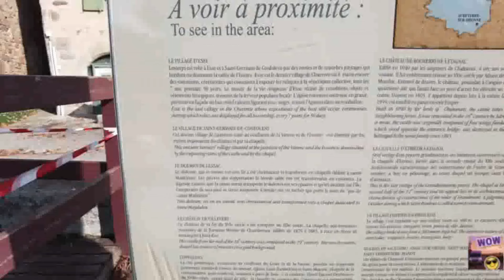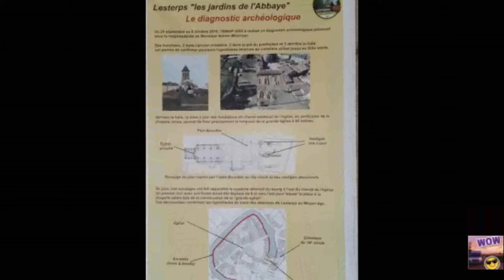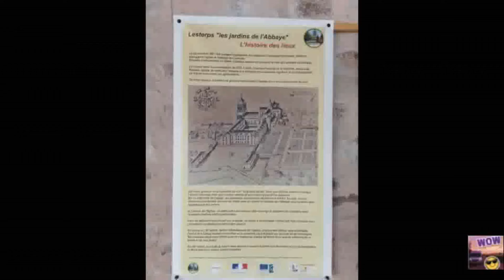Séjour à LESTERPS , petit village authentique ,Charentes, en fourgon aménagé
Rediffusion d'un antérieur  film  toujours d'actualité car nouvelle visite effectuée, avec ajout de trois séquences.
Séjour de 3 journées et 2 nuits dans ce minuscule village typique ancien à 12 km de Confolens
Repos, calme, tranquillité, douceur, quiétude...
(sauf la nuit avec le vacarme des cloches du même niveau sonore que la journée par dessus tout le Village) inaudibles cependant près de la Salle des Fêtes. (...calme quand celle-ci n'est pas utilisée.., autre histoire)
Précisons que je suis VERITABLEMENT "NOMADE à plein temps depuis avril 2022,  contrairement à d'autres collègues" youtubeurs qui ont mis ce mot dans le nom de leur chaine et qui sont  soit, des c-caristes vacanciers avec une habitation fixe, soit toujours tanqués au même endroit. Devant l'utilisation indûe de ce terme qui devient galvaudé , je traduis mon agacement.
•  00:00 arrivée
•  00:51 le "petit Gîte",que j'avais loué un long we 2 années avant d'avoir Fourgon
•  01:20 rue centrale
•  02:03 place du village (des Tilleuls)
•  02:20 stationnement
•  05:11 rencontre 1(avec le délégué du comité d'accueil)
•  05:40 rencontre 2 avec un Monsieur natif du village
•  06:08 jardin de l'Abbatiale
•  06:22 le Champ de Foire (stationnement pour nombre de c-cars possible)
•  07:53 vue aérienne
•  11:23 exploration
•  11:55 la Maison/musée du Patrimoine
•  12:16 la boucherie/charcuterie Monsieur Simon TORRES
•  12:27 l'Abbatiale Saint Pierre, un hall à colonnes, très rare
•  13:33 épicerie/tabac/presse Chez Marinette
•  14:06 ...douceur, quiétude,silence au petit matin brûmeux
•  15:55 retour  place centrale
•  16:40 affichettes informatives
•  17:17 spécialiste local du "drift"
•  18:45 3e matin Parking salle des fêtes
•  20:05 retour place du champ de foire
•  20:46 charte pour le C-cariste
le véhicule : FIAT DucatoL4H3 , AM2020 Novembre, nombreuses options, dont:
moteur 160cv, BA9v, couleur gris campovolo, siège conducteur suspendu (type routier), chauffage additionnel à l'arrêt Wébasto, écran multimédia GPS/caméra de recul + radar de recul, phares AV brouillard, feux de jours à LED, rétroviseurs dégivrants réglages + sur option rabattable électriquement à la demande même en roulant, Hill descent contrôle (régule avec l'ABS une descente très forte à - 25 kmh), Traction+ (sensé améliorer le patinage en terrain gras : efficacité quasi nulle),climatisatiion cabine manuelle (suffisante et moins chère que l'automatique).
Attelage amovible, vraie roue de secours, protection sous moteur
Ajout personnel d'une Dashcam AV/AR Wimius (très bon marché et indispensable)
Ajout personnel de 2 caméras intérieures latérales pour chaque fenêtre avant.
Caméra extérieure : DJi Osmo Pocket 2 + smartphone Motorola pour photos
Drône DJi Mini 3pro